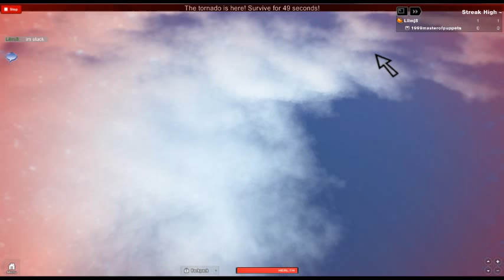Roblox- The Great Tornado Survival!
Here me and 1999masterofpuppets try to survive endless waves of tornado's!